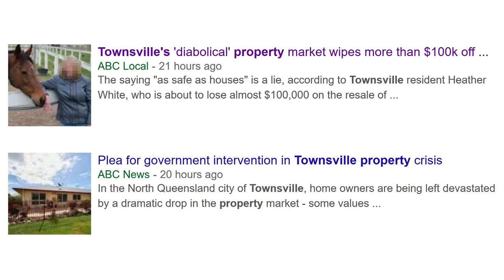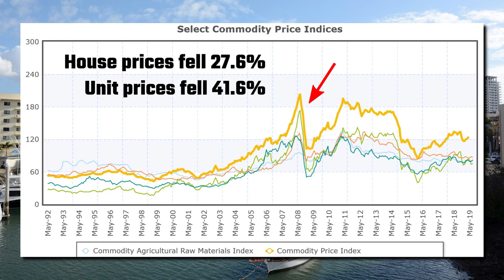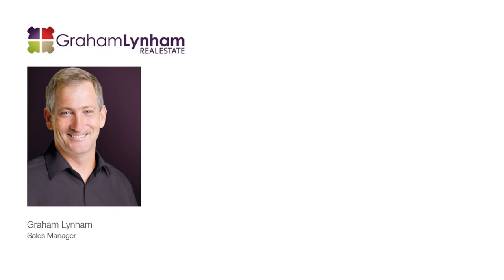Townsville Property Market Going DOWN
The unofficial capital of North Queensland, Townsville, suffered a property crash back in 2008, but the market has never fully recovered. Townsville resident Heather White, knows all too well about the ongoing crisis. She bought her five-bedroom family home back in 2007 for $355,000, but now more than a decade later, she’s preparing to sell her property for a significant loss of almost $100,000. In the lead up to 2008, construction was booming in Townsville to meet the demand of the region’s mines, but then commodity prices fell destroying tens of thousands of jobs in the process. Construction dried up and house prices fell 27.6% since the peak. Units fared even worse plummeting 41.6%. Looking at recent property sales, a luxury waterfront unit was sold for almost $240,000 less than its purchase price. It was bought back in 2007 for about $639,000 and then sold last month for $400,000. A 4-bedroom Cranbrook house was bought for $430,000 in 2007 and was sold in July this year for $245,000 — a loss of $185,000. A 3-bedroom suburban house was bought in January 2008 and sold in May at a loss of almost $118,000. An Oonoonba house sold last month at a loss of $120,000. I could go on, but I think you get the picture. You don’t have to look very far in Townsville to see that many houses and apartments are being sold at a loss.

IMAGE RIGHTS
Ross River flowing through Townsville CBD